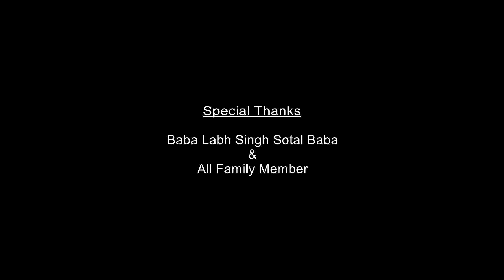DHAN DHAN BABA GAJI DAS JI | PIND SOTAL BABA | DISST. ROOPNAGAR PUNJAB| NARINDRA FILM & TEAM